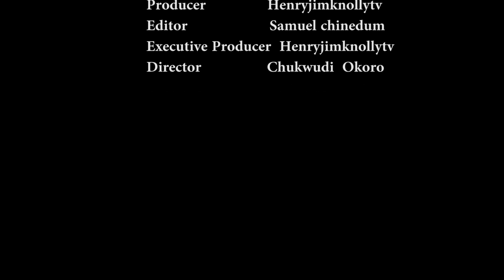EVE OF MY WEDDING Episode 1(New Trending Nigerian Nollywood Movie HD) 2022 Latest Nigerian movie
Welcome to home of African movies, Watch Best Of Nigerian Nollywood Movies ,Watch Best of Nigerian actress, Best Of Nigerian Actors, Best Of Mercy Johnson, Best Of Ini Edo, best of Tonto Dikeh, Best of Zubby Michael, Best of Yul Edochie, best of Destiny Etiko, Best of Sharon Ifedi Best of Jackie Appiah, Best of Yvonne Nelson, Best of Jim iyke, Best of Genevie Nnaji, Best of Chizzy Alichi, Best of Flash Boy, Best of Luchy Donald, Best of Fredrick Leonard action, Romance, Drama, epic, Only on HENRYJIMKNOLLY TV see clips, trailer's and exclusives, This Youtube channel brings you the best on Nigerian movies free, Hot, watch movies online here on this channel

HENRYJIMKNOLLY TV  brings you the best of entertainment on our YouTube channel, FREE movies is all you will get here each time.

Watch Nollywood movies on HENRYJIMKNOLLY TV, FREE African movies, Nigerian FREE Movies on Youtube. Our passion for Movie making is to produce thousands of free Nollywood Movies, Nigerian movies, Ghana movies, Watch exciting youtube movies on Nollywood channels Enjoy free Nigerian movies here,